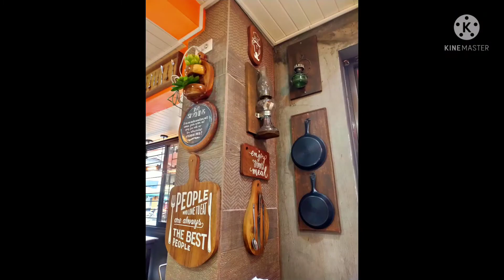Macky's Mini Bar Try Me | Try Me Now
My Mini Bar